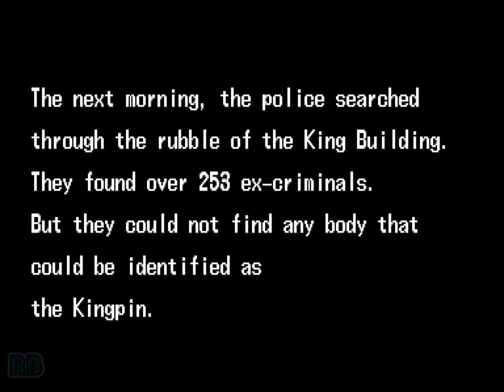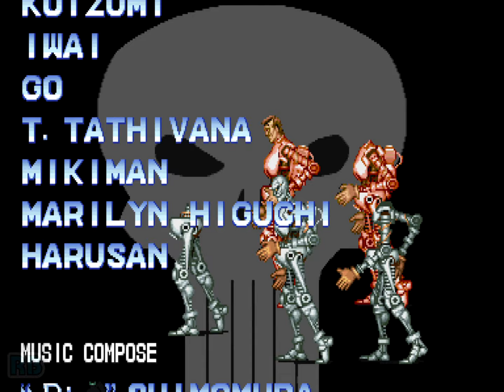1993 [60fps] The Punisher (World) NoAB NoFood NoBomb Hardest Nomiss ALL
パニッシャー / The Punisher (World 930422)　Capcom 1993　Punisher No AB, No Food, No Bomb No Miss ALL Clear / Difficulty: Hardest AutoFire: Off　Player Babyhead　収録Ver Wolfmame 0.183

パニッシャー

発売年：1993
開発／発売元：カプコン
ジャンル：格闘アクション
コントローラ：8方向レバー+2ボタン
システムボード：カプコン プレイシステムダッシュ（CPS DUSH）

この「パニッシャー」は、当時アメコミで大人気だったヒーローを主人公にした、横スクロールタイプの格闘アクションゲームである。ゲームシステムから操作方法まで、同社の「ファイナルファイト」を踏襲している作品。特筆すべき点は、基本はパンチとキックの格闘アクションだが、敵が拳銃を抜くと自動的に拳銃モードに切り替わり、銃撃戦が展開されるという設定。銃は自動照準となっているので、爽快感が味わえる。

ストーリー:
パニッシャー フランク・キャッスルは、海兵隊の大尉であった。彼は休暇中、妻と二人の子供を連れセントラルパークにピクニックに出かけた。しかし、そこで悲劇が起こった。妻と子供たちが偶然にも殺人現場をを目撃し、口封じの為に殺されてしまったのだ。彼は、家族を殺したギャングを憎み、同時にすべての犯罪者を憎んだ。そして彼は海兵隊を脱走し、復讐の鬼、処刑者(パニッシャー）となった。
[出典元：パニッシャー インスト（カプコン）]

The Punisher is a side-scrolling beat-em-up based on the Marvel Comics character of the same name, in which one or two players take on the role of either 'The Punisher' or 'Nick Fury' and must battle through six dangerous locales filled with violent criminal gangs, leading to a final confrontation with criminal mastermind, 'The Kingpin'.

- TECHNICAL -

Sound Chips : Q-Sound (@ 4 Mhz)

Players : 2
Control : 8-Way Joystick
Buttons : 2
= [1] Attack, [2] Jump

- TRIVIA -

The Punisher was released in April 1993.

Soundtrack releases :
Pony Canyon / Scitron - Tenchi wo Kurau II The Battle of Red Wall : G.S.M. Capcom 7 - PCCB-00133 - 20/08/1993.

- STAFF -

Game Designers : Akira Yasuda (Akiman), Maeda, Buchi, Jun Keiba, Junichi Ohno (Ohn)
Program Designers : Kazuhito Nakai, Tomohiro Ueno, Y. Kawabata, Mitsu, Y. Mikami (ZZR)
Character Designers : Eripyon. N, Matsunaga, Mayo Seriya, Daniel, Vlad T., Inukichi, Minobe Hiroaki (Minobeyan), Yokota Yokozo, Koizumi, Iwai, Go, T. Tathivana, Mikiman, Marilyn Higuchi, Harusan
Sound Designers : Yoko Shimomura (Pi B Shimomura), Isao Abe, Toshio Kajino, Syun Nishigaki, Nobuhiro Oouchi (Nobu. Oouchi)
Director : Noritaka Funamizu (Poo)
System Adviser : Jaboon
Illustration Designer : Sensei
Special Thanks : Tanuki, Yasushi Ikeda (Ikebomb), Yuko Takehara (Yuko), Koguma, Alex Jimenez (Alex), Scott

- SOURCES -

Game's rom.
Machine's picture.